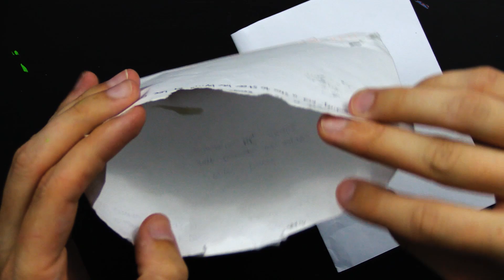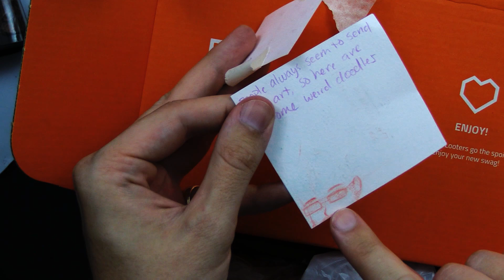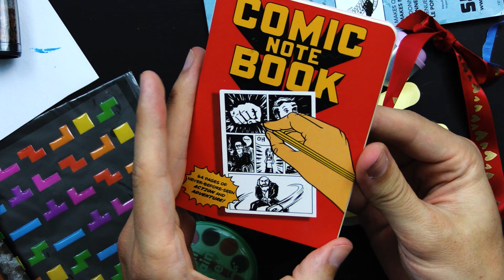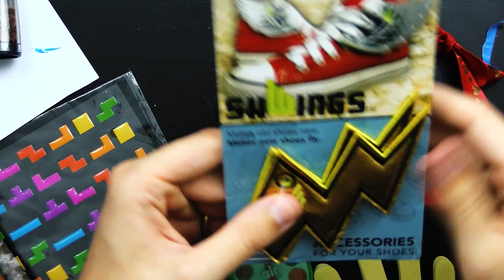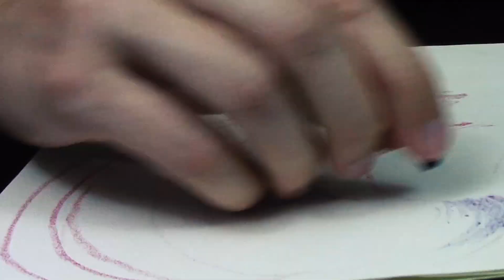Struggling with Tiny Crayons, and Drawing a Floating Mech City (You Sent it, I Art It)